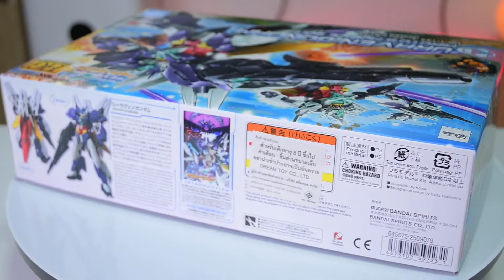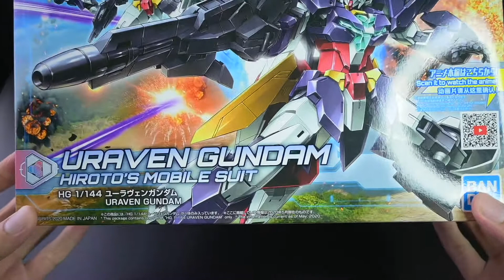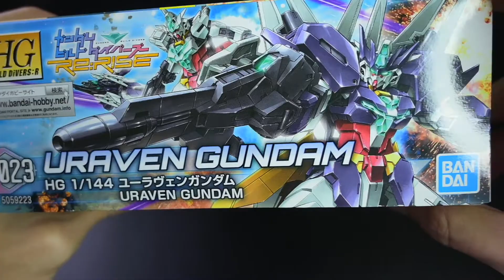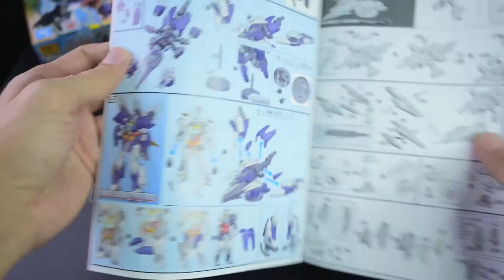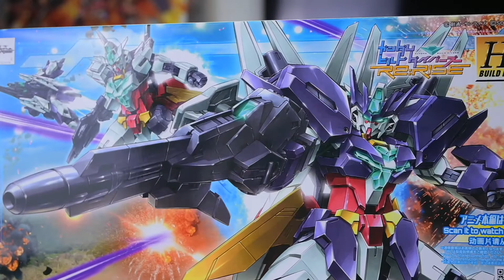(Unbox) URAVEN GUNDAM HG 1/144 GUNDAM BUILD DiVERS RE:RISE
(Unbox)
URAVEN GUNDAM
HIROTO'S MOBILE SUIT
HG 1/144
GUNDAM BUILD DiVERS RE:RISE

แกะกล่อง ยูเรเว่น กันดั้ม